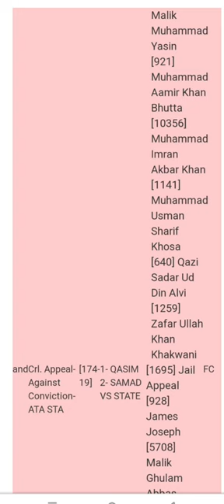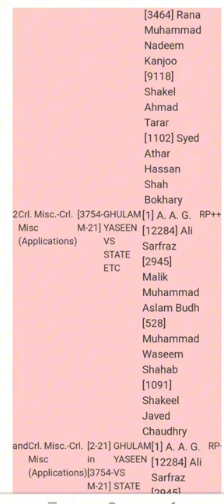High court Multan regular case 4-10-2023 Mr justice Sardar Muhammad Sarfraz dogar